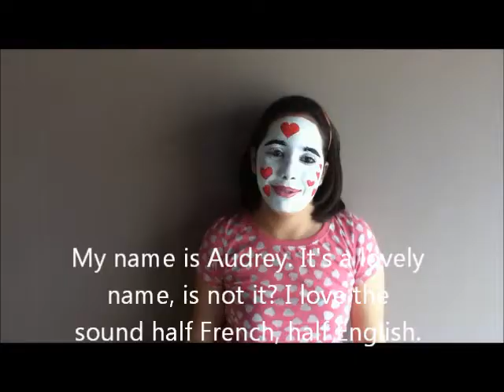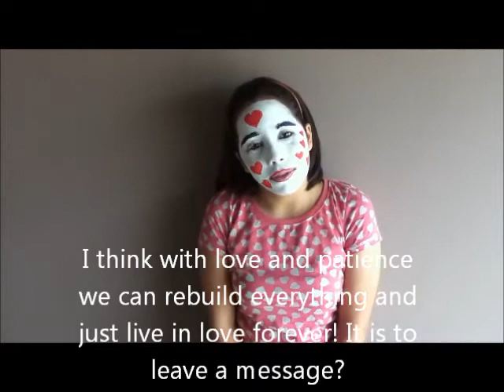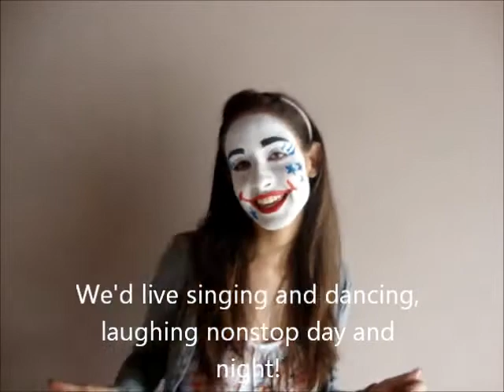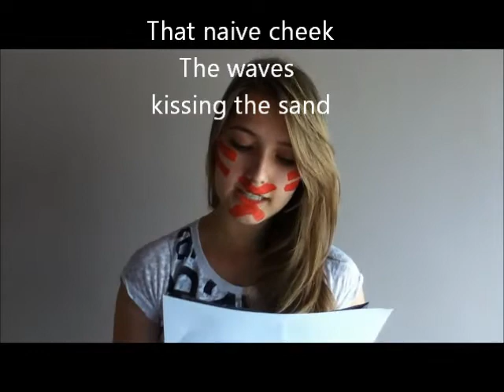The Age of Extremes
Documentário feito para a aula de Inglês do Colégio Santa Rita, mostrando um mundo pós-apocalíptico.

Atores:

Bruna Corrêa como "Narradora"
Marina Fonseca como "Ódio"
Gabriela Alves como "Amor"
Fernanda Luiza como "Felicidade"
Anatércia Coelho como "Medo"
Larissa Rioga como "Indiferença"
Ramon Valadares como "Bipolaridade"
Anna Bárbara como "Tristeza"
Guilherme de Castro como "Revolta"
Lorena Santos como "Bondade"
Paloma Mitkiewicz como "Nolstalgia"